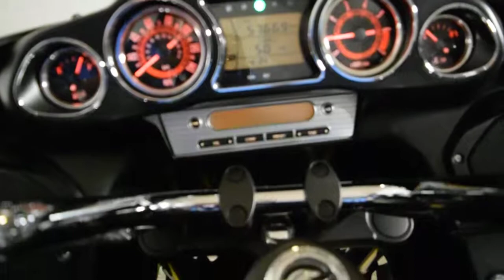2013 Kawasaki Vulcan Vaquero | Used motorcycles for sale at Monster Powersport, Wauconda, IL